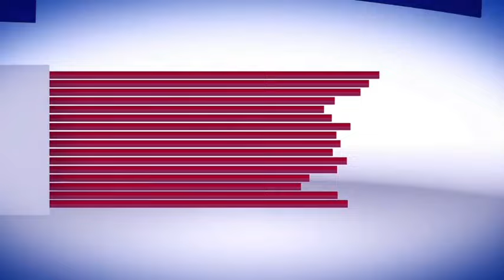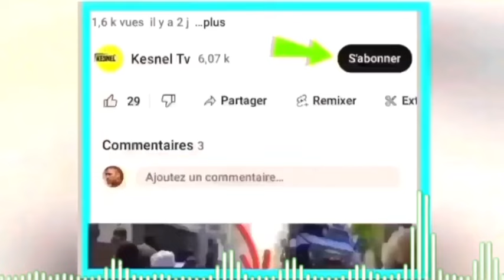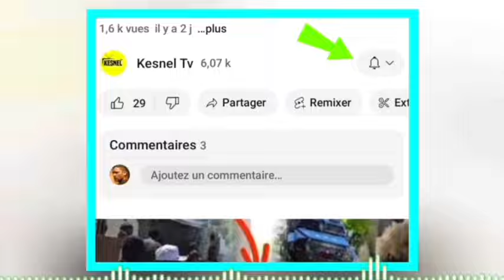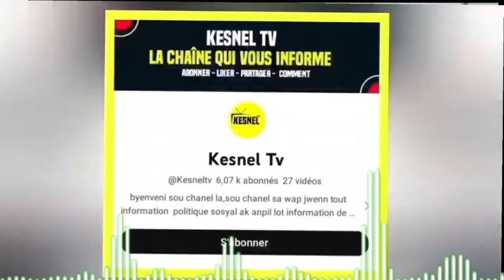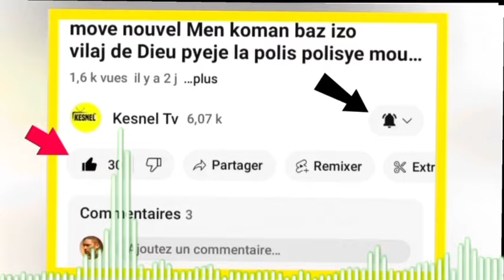lavwadlamerik 7 Avril 2024 move nouvel usa anpil Perèz,ayiti guy Phillipe prezidan abinader nan cho